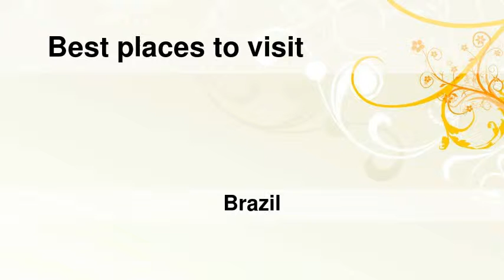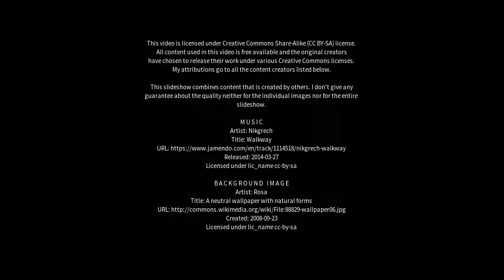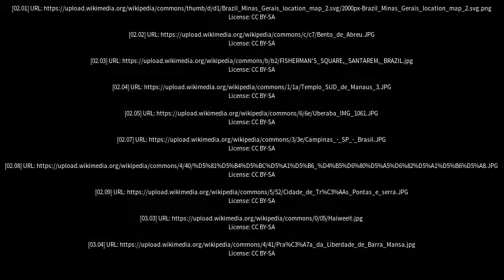Best places to visit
Best places to visit - Teófilo Otoni (Brazil) Best places to visit - Slideshows from all over the world - City trips, nature pictures, etc.